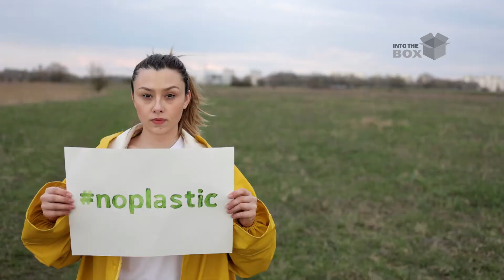Plastic Road Project in Pakistan | Capital Development Authority & World without plastic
Private Enterprise with the assistance of the Capital Development Authority (CDA) has signed a mega-project of 'Plastic Road' .The MOU signing ceremony that was held at NIC offices in Islamabad.

The concept is to support the world without wasting plastic and create an awareness of 'Clean and Green Pakistan.'

This project of Public-Private-partnership in Pakistan has taken a great initiative to introduce unique and sustainable innovation in which they have to utilize approximately 8 tonnes of recycled plastic to re-carpet a one-kilometer patch of road at Attaturk Avenue, Islamabad.